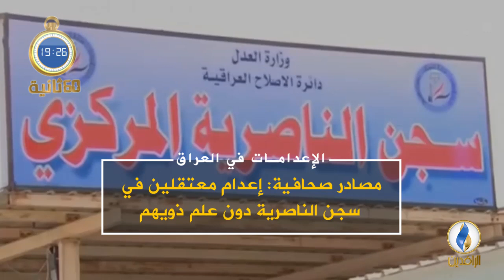أبرز الأخبار على قناة_الرافدين ليوم الجمعة في